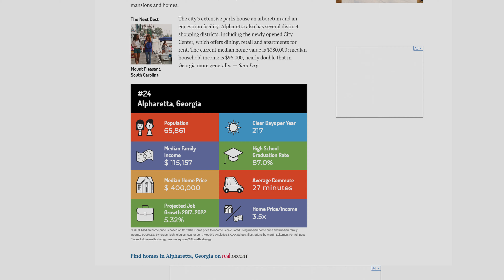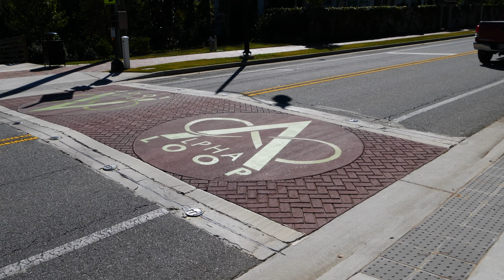Atlanta's Best Alpharetta!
Take a walk down Main Street with Host Greer Howard as we look at bustling and eclectic downtown Alpharetta, GA! A lively city featuring boutiques, wonderful gathering areas, as well as delicious eateries!

Whether you’re new to Alpharetta or a lifelong resident, there’s just so much to discover in this beautiful and vibrant Southern city. Alpharetta truly has it all. A unique blend of excellent schools, incredible job opportunities, great shopping and cultural events and abundant green space. It’s no wonder Alpharetta is one of the hottest markets in both commercial and residential real estate. Through all of its progress, the city has kept its down-to-earth character. Which may be why people who live here usually stay here. And why there’s always something new and exciting happening. Welcome to Alpharetta. Enjoy exploring all that this amazing city has to offer.